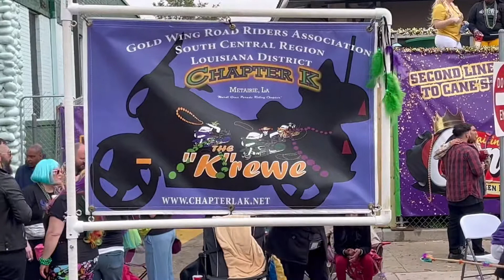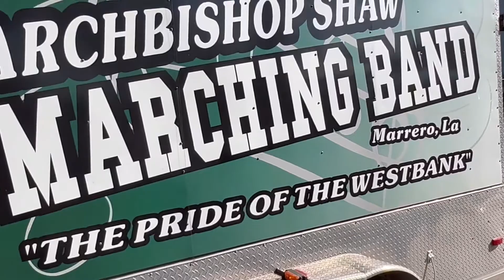Bands of Thoth parade